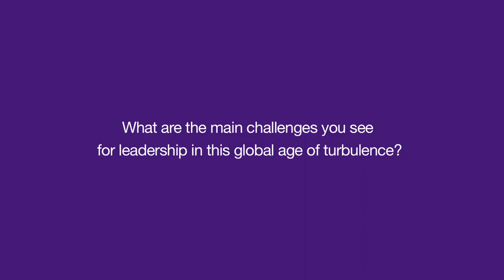CISL Global Leadership Summit 2024 Conversations | Steve Howard, Vice Chair, Sustainability, Temasek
Steve Howard, Vice Chair, Sustainability, Temasek discusses the challenges for global leadership in the age of turbulence at our Summit, and the role that the investment market can play in tackling climate change.